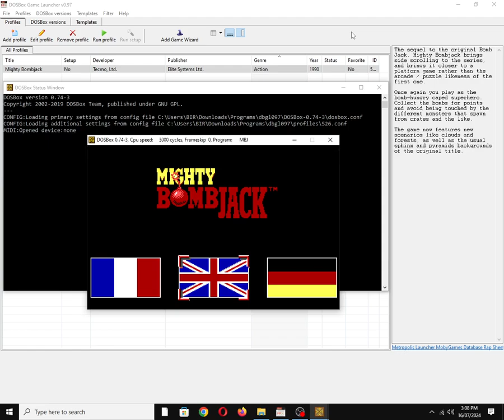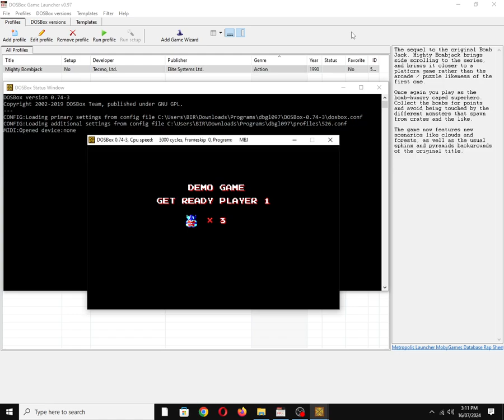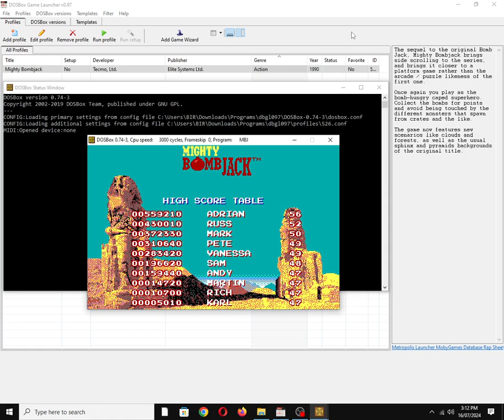Mighty Bombjack [MS DOS] Title Music on IBM PC Speaker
Mobygames description:
The sequel to the original Bomb Jack, Mighty Bombjack brings side scrolling to the series, and brings it closer to a platform game rather than the arcade / puzzle likeness of the first one.

Once again you play as the bomb-hungry caped superhero. Collect the bombs for points and avoid being touched by the different monsters that spawn from crates and the like.

The game now features new scenarios like clouds and forests, as well as the usual sphinx and pyramids backgrounds of the original title.

Also available on:
Vanillo: ✅☑✔
COS.TV: ✅✔☑

Hey Algorithm (Idea from: @traumatizedgeworth  ): 1990s, Nostalgia, Retro, Gaming, 1-Bit Chiptune/Music, DOSBox, PC Beeper, PC Squeaker, Old School, OBS Studio, Video Game Music (VGM), IBM PC Compatible, MS-DOS, PC Speaker, Song, Tune, Vintage, Anime/Manga, Elite Systems Ltd., Mark Cooksey